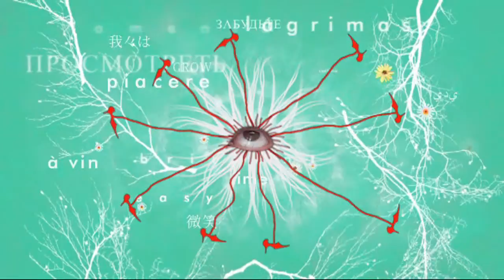EYE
SINOPSIS EYE

Este trabajo plantea, de forma experimental una reflexión sobre la cotidianidad humana. Desde este contexto invita también a contemplar la idea de trascendencia.

SYNOPSIS EYE

This work, of experimental character, sets out to force a reflection about the everyday life, about the customary in a person's life. From this context, it invites us with freshness and forwardness to contemplate the idea of death and "hereafter" from a typically human point of view.